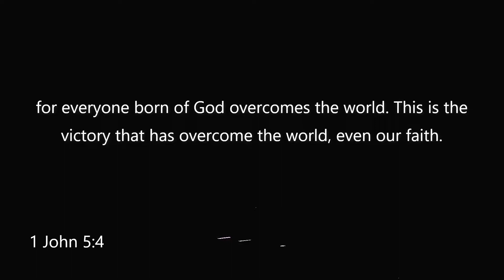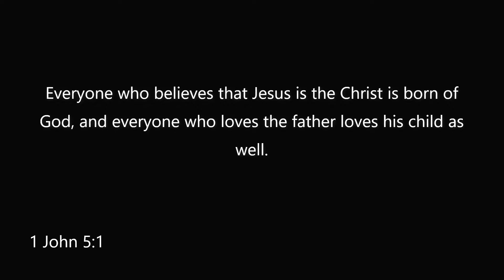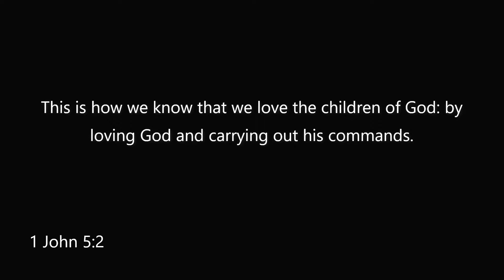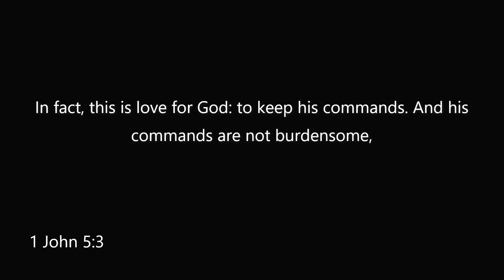Love is compelling - 11.25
Valley Christian Fellowship exists to learn how to enjoy God and others, help people experience God's purpose and meet people where they are at. All through Jesus.